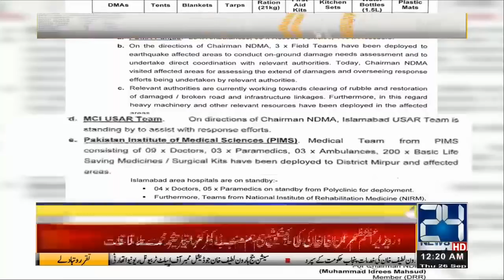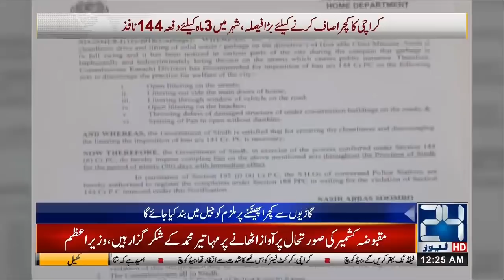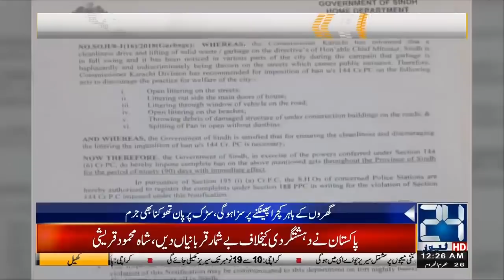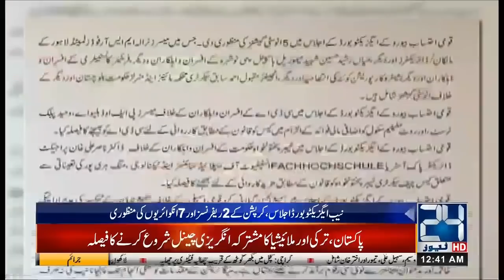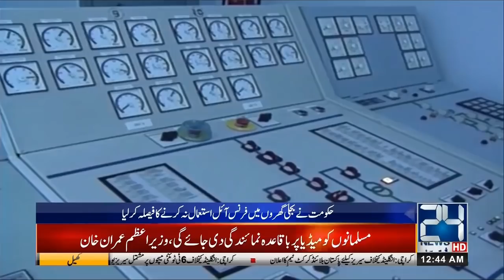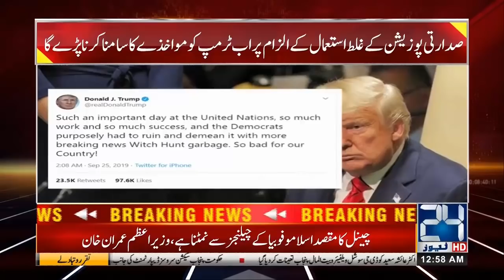News Bulletin | 12:00am | 26 Sep 2019 | 24 News HD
24 News HD is one of the leading news channels of Pakistan bringing you the latest current affairs from Pakistan and around the world.  Watch Najam Sethi Show on 24 News HD Official YouTube Channel.  Live National Assembly and Senate Session.

Prime Minister Imran Khan of Pakistan Visit and Tour of the United States of America (USA) Speech at the United Nations General Assembly on Kashmir Resolution and Issue of Article 370. India Prime Minister Narendra Modi and Address to the UNGA.